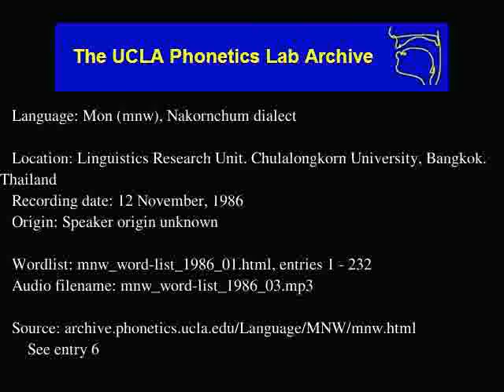Mon audio: mnw_word-list_1986_03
Language family: Austro-Asiatic, Mon-Khmer, Monic
Linguistics Research Unit, Chulalongkorn University, Bangkok, Thailand
Date: 11/12/1986

Contributor: Mr. Somnoek Thu'khrue
UCLA Phonetics Archive